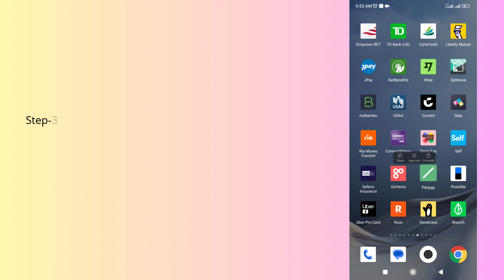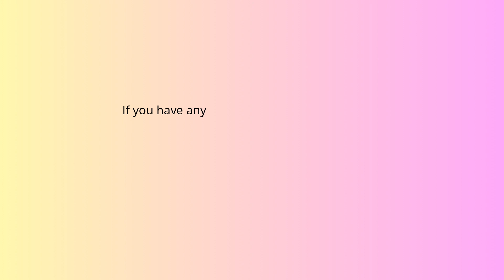How to fix Perpay app not working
In this video, you will learn why the Perpay app not working and how to fix it.